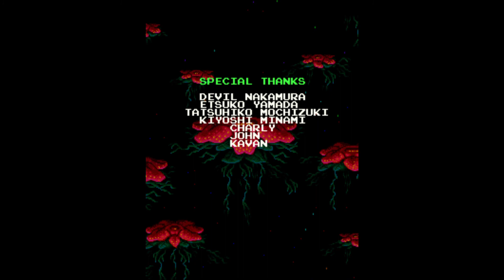Renegade Figueroa - Galaga Arrangement - Any% Speedrun (16:59.80) (Former WR)